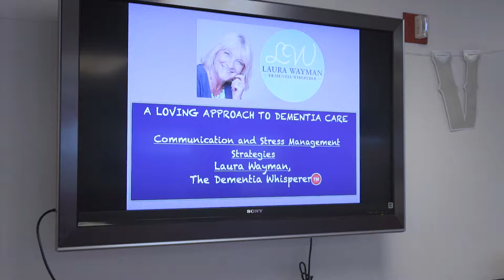Laura Wayman, Dementia Whisperer - Web Background Video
Video (no audio) created for website background video